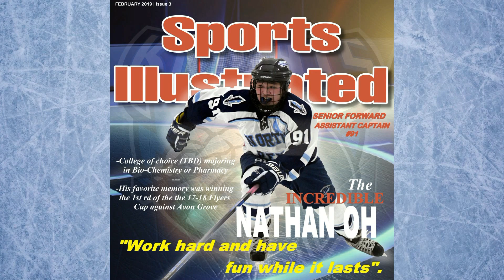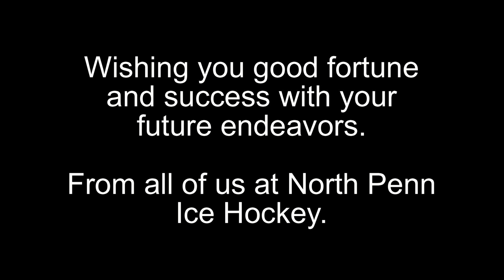NATHAN OH NPIH Senior Thank You Message